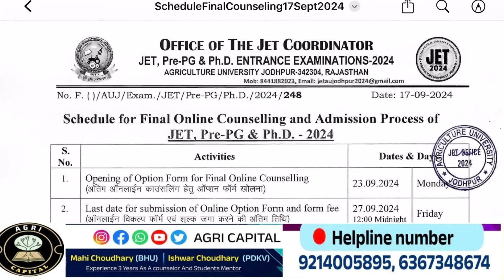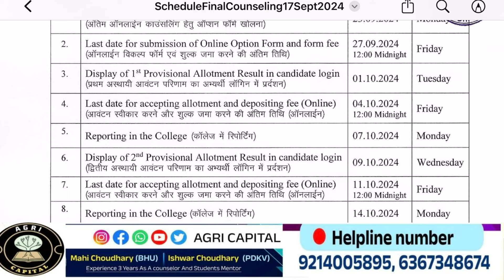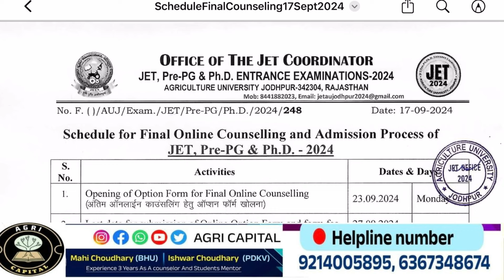JET2024 SPOT Counselling Schedule Released जेट 2024 स्पॉट काउन्सलिंग डेट जारी